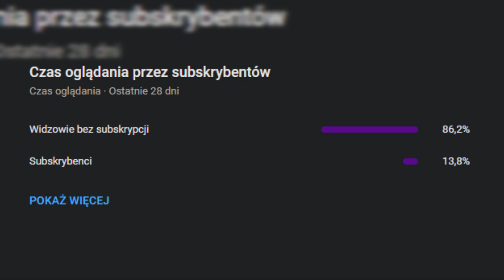MALIK MONTANA Z APELEN DO RAPERÓW 2 (Trendsetter)